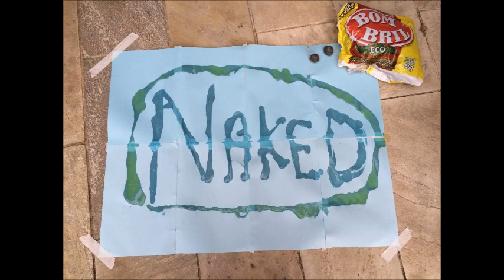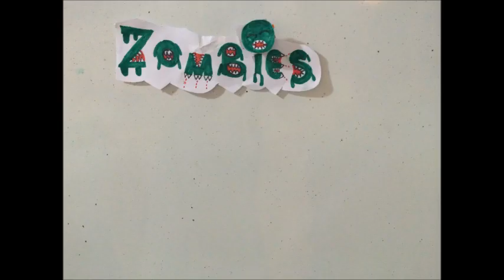Stop Motion - Empreendedorismo Digital e Mídias - Colégio Singular Júnior - 2014 - Vídeo 1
Prof. Eduardo Zamborlini

As alunas/autoras são: Amanda Rita, Beatriz Caldas, Mariana Barbosa e Sophia Rampazo